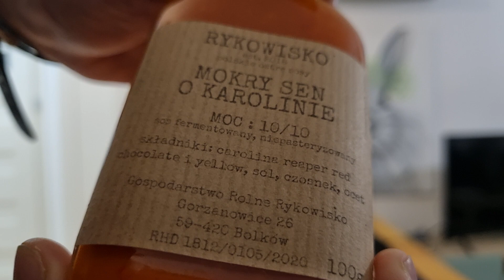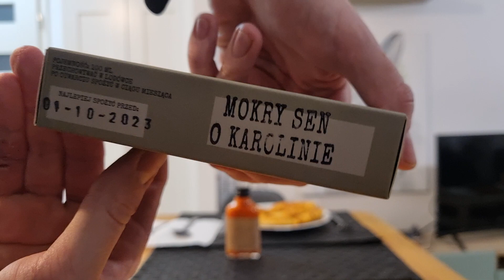Bardzo ostry sos Rykowisko - Mokry Sen o Karolinie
Test ostrego sosu od @RYKOWISKOpolskieostresosy, o całkiem zabawnej nazwie: "Mokry Sen o Karolinie", który jest oparty prawie na samych najostrzejszych paprykach na świecie, Carolina Reaper.

Testowany był na polędwiczkach z kurczaka, a także na łyżce stołowej.